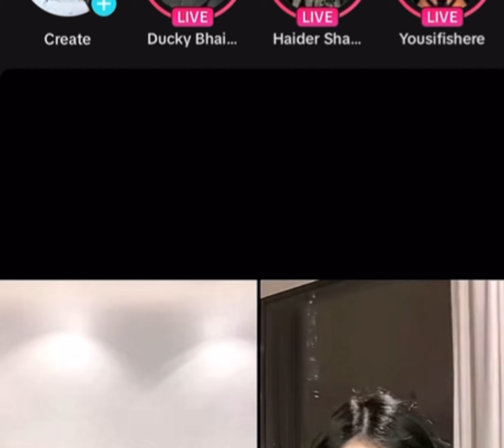Rajab But live match With Muneeb part 2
Welcome to Tiktok Live Matches Videos | Heart of the action and full Funn.

 - See in next.